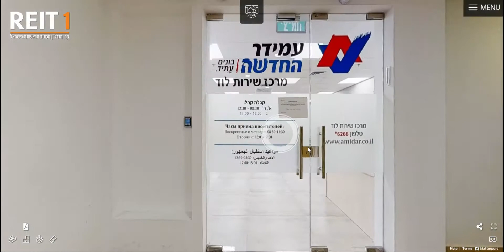Panorama feature- Treedis